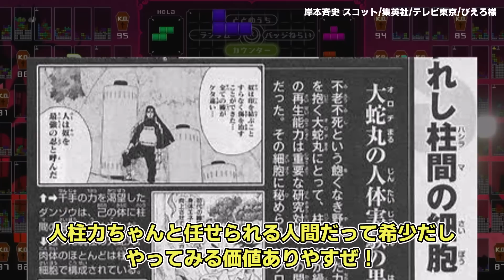培養したら無数の手と顔が生えてくる柱間細胞が気持ち悪すぎるｗｗに対する読者の反応集【NARUTO/ナルト】